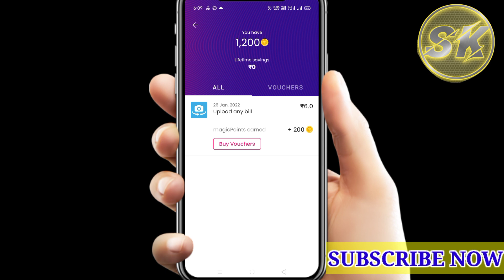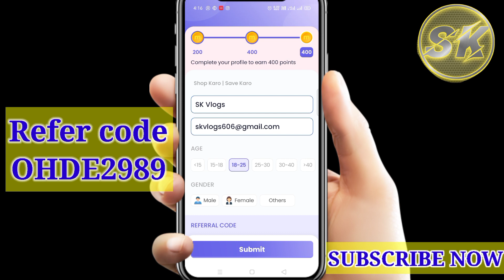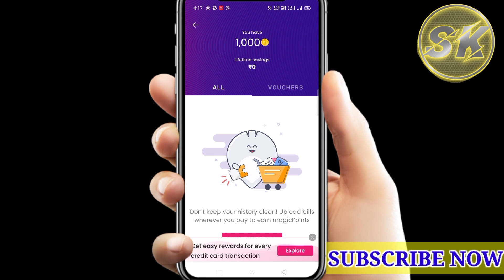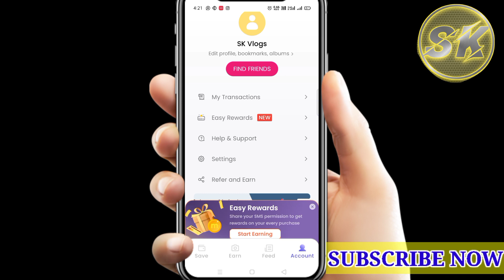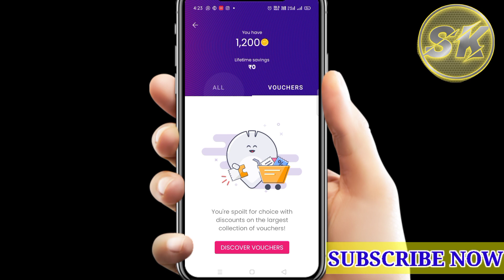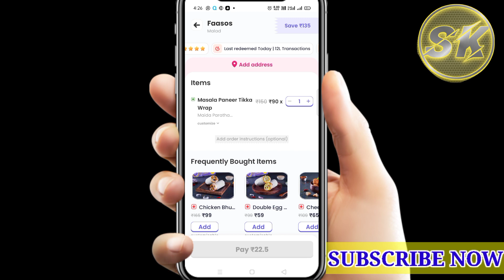💥 MagicPin Point Kaise Use kare | Magic Pin App Me Coin Kaise Kamaye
Refer code:-

Contect kare insta id:
earningspourrt

only